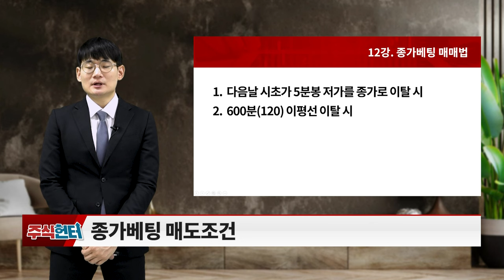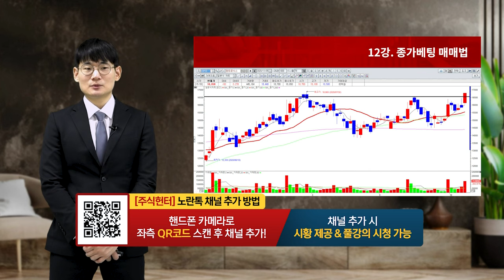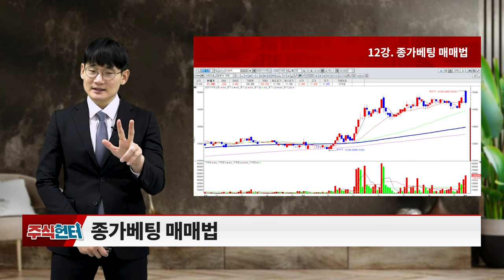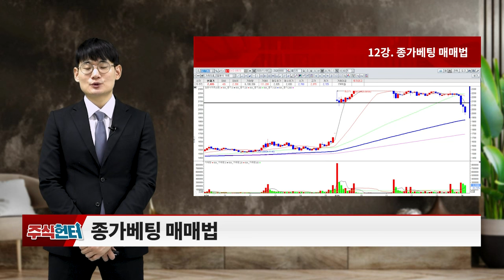12강 종가베팅 매매법_주식 헌터 (20231230)